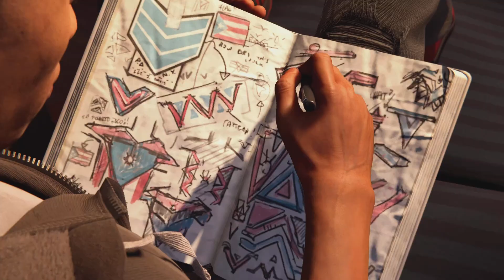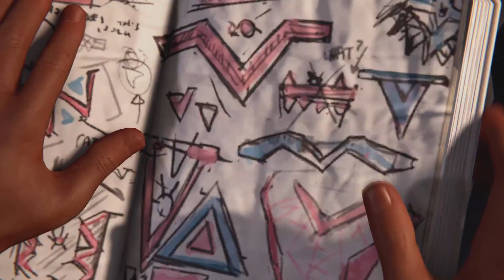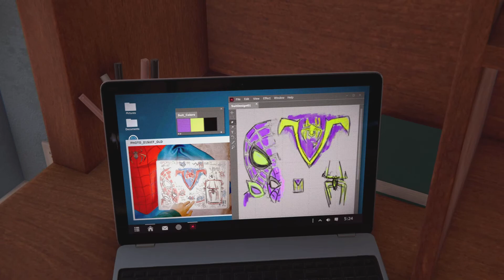"Reunion" & New Suit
Things are rough, but now new suit tho.